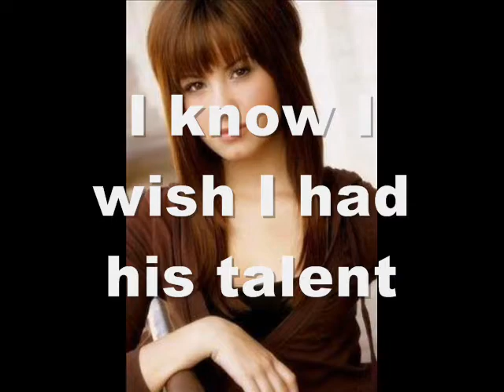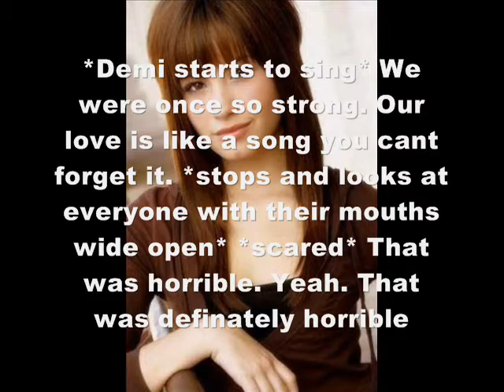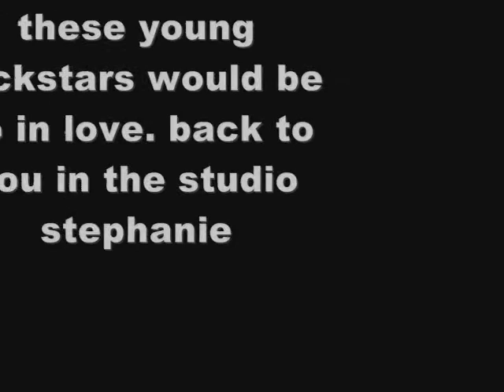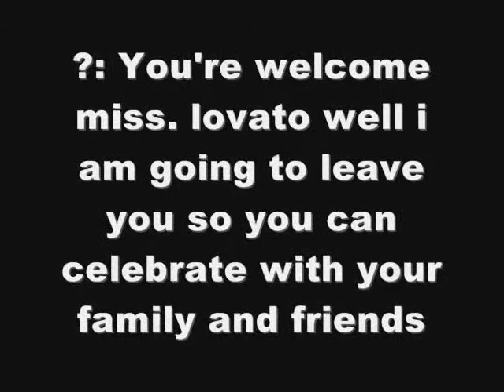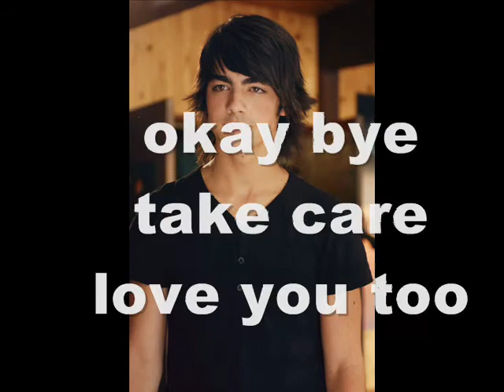W2WC S1 E6: Record Deal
plz cmnt this episode plz!
i'm starting a new series collab with one of my frends megz0109
planning to come out between today and 2mrw..
watch the trailer in my page. (its the big main video)